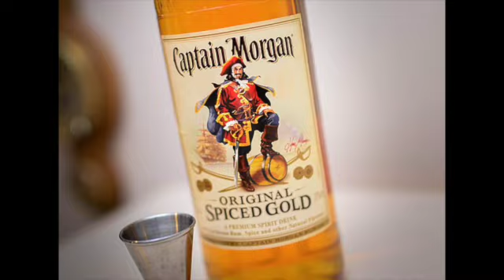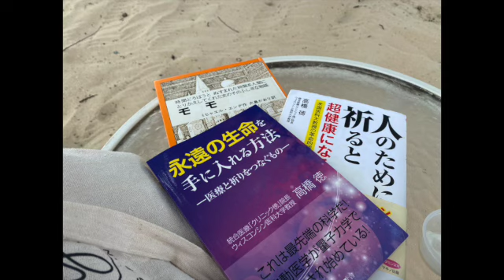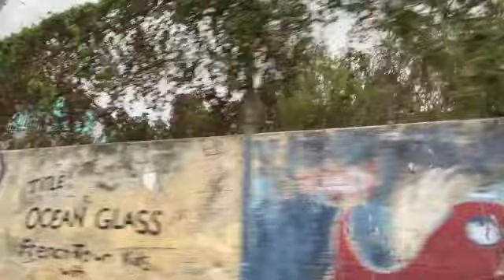バーチャル・バカンス カリブ諸島セント・トーマス島Vlog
色々我が家の事件もあり　短縮して帰ってきた旅でしたが
綺麗な自然の景色でオキシトシンを出していただければ、、、
２分間プチ瞑想も最後に、、